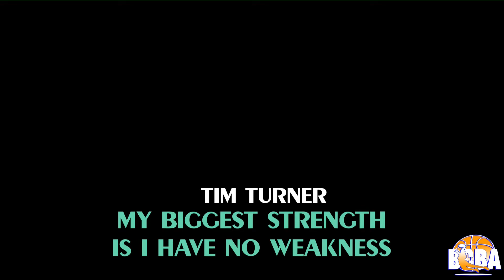TIM TURNER ABA FREDERICKSBURG GRIZZLIES/BCBA HIGHLIGHTS